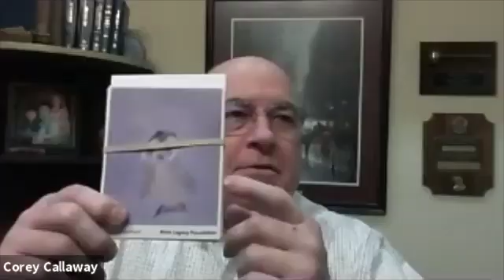ARlington Chamber Thursday Noon 2021 0226 SD 480p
DJ King Speakiing